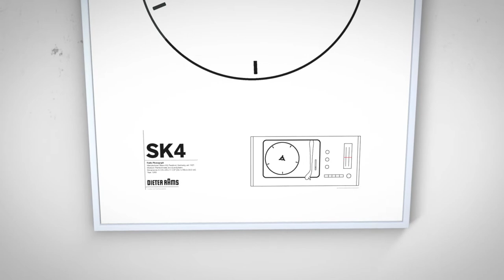Braun SK4 Radio-Gramophone Illustration Poster Giclée Print